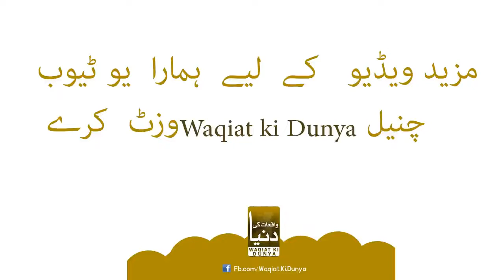Ankhon ki kamzori ka ilaj | Eyes weakness treatment in urdu